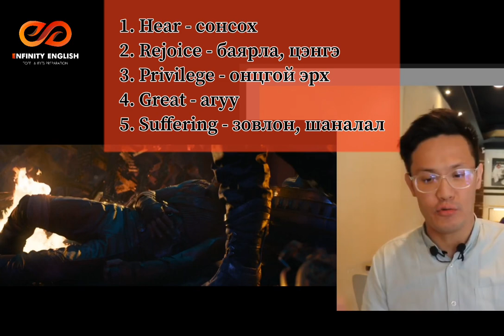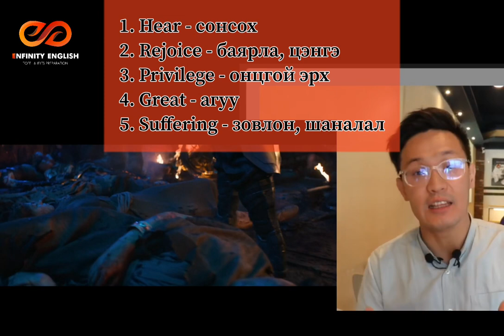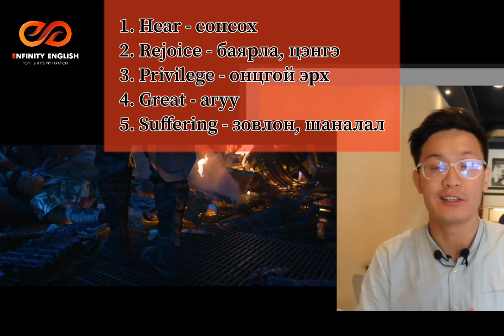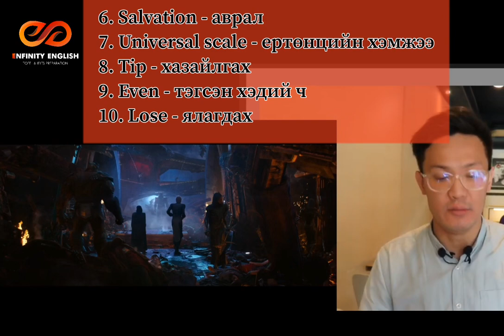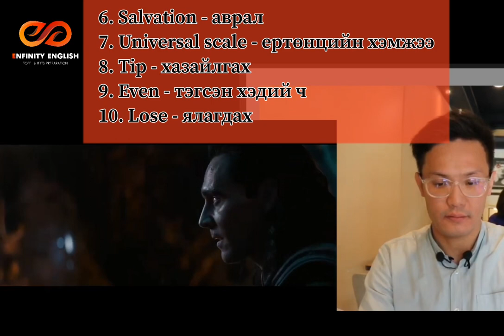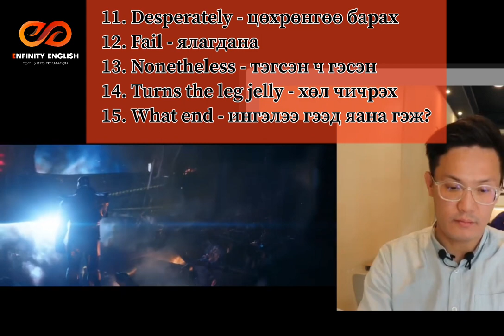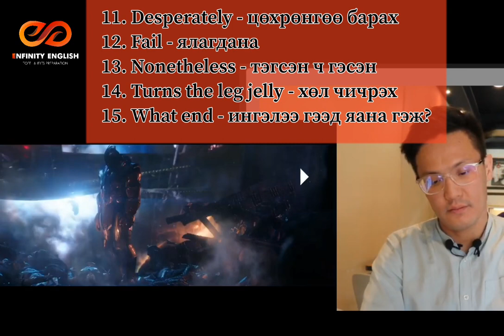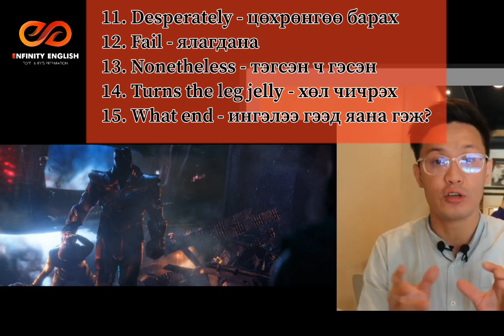4.Infinity War(Movie English with Temuulen)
Энэ удаагийн хичээлээр Avengers:Infinity war - ын сониролтой хэсгийг хүргэж байна.